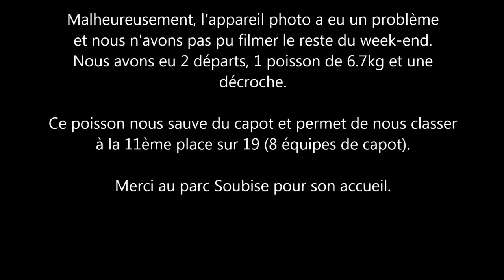Enduro du Parc Soubise septembre 2015 [Petite vidéo/48h]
Enduro du Parc Soubise à MOUCHAMP (85) du 4 au 6 septembre  2015.
Classement 11ème sur 19 équipes.

Courte vidéo à cause d'un problème d'appareil mais avec un petit résultat.

Retrouvez à la fin un petit best of.